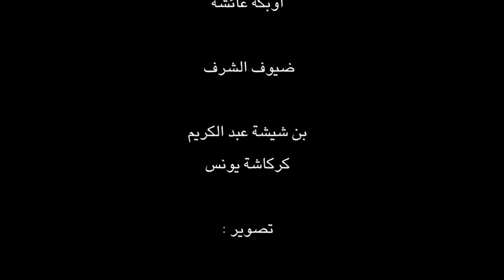فيلم "أدوال" (العودة) - إنتاج جمعية الرسالة تغردايت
فيلم اجتماعي قصير يعالج قضية الهجرة إلى الخارج ويُذكّر بجهود الأجداد الذين ضحوا في سبيل هذا الوطن وكيف نضحي من أجل الحفاظ عليه وتطويره للأفضل.
إنتاج رجب 1443هـ / فيفري 2022م